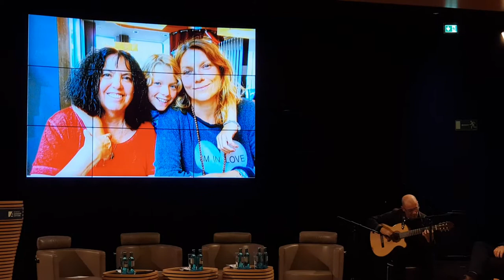Freya Klier: Lebenslauf in Bildern. Gitarrenbegleitung Stefan Krawczyk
Am 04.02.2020 fanden in der Konrad-Adenauer-Stiftung in Berlin eine Feier und ein Empfang zum 70. Geburtstag der Autorin, Filmemacherin und Bürgerrechtlerin Freya Klier statt.